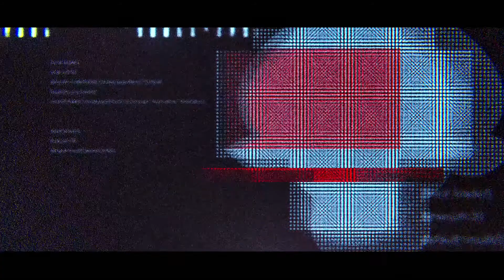Game for Peace - Season 13 week 4 missions translated